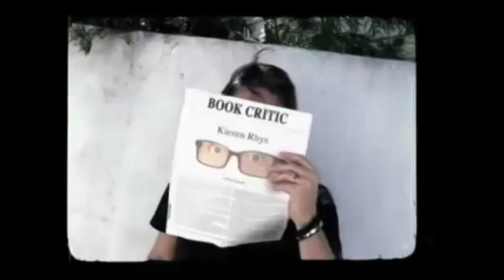Scandal After Show Season 3 Episode 11 "Ride Sally Ride" | AfterBuzz TV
AFTERBUZZ TV -- Scandal is a weekly "after show" for fans of ABC's Scandal. In this show, host Emile Ennis Jr. breaks down the episode in which Sally delivers shocking news, which rocks the White House. Meanwhile, Olivia tackles a demanding new role. There to help Emile are co-hosts Sofia Stanley, Kennelia Stradwick, and Bamm Ericsen. It's Scandal's "Ride, Sally, Ride" podcast!